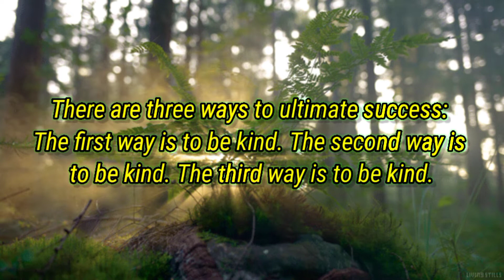Ways for success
“There are three ways to ultimate success: The first way is to be kind. The second way is to be kind. The third way is to be kind.”